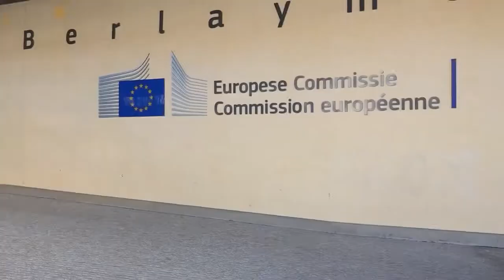La Presidenta Chivite señala la consonancia de las políticas sociales en Navarra y Europa